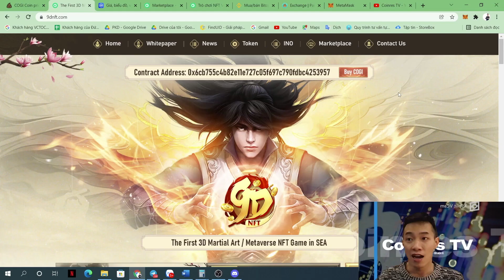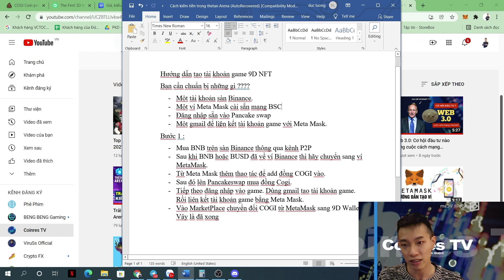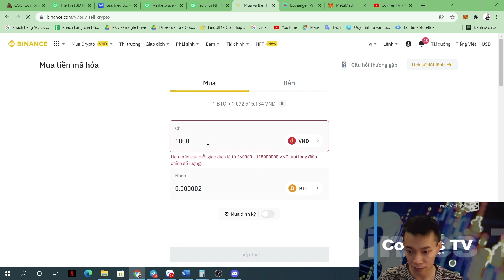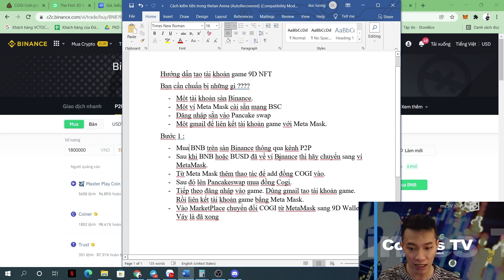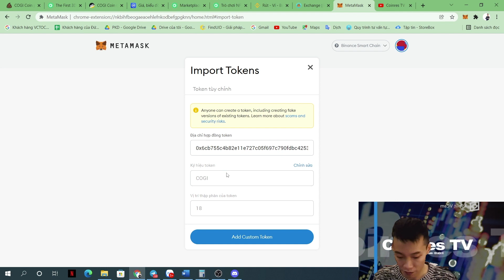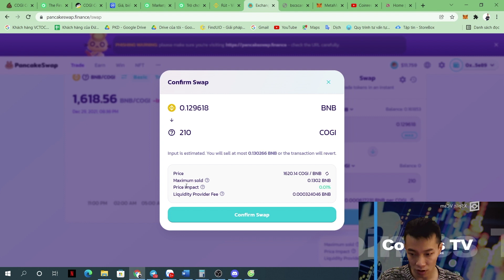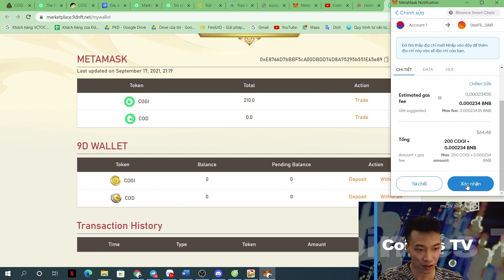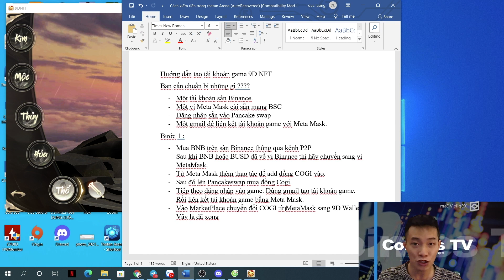9D NFT - Hướng dẫn các bước mua COGI để đăng nhập game từ A-Z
Các bước để đăng nhập vào 9D NFT:
- Mua BNB trên sàn Binance.
- Sau khi BNB  đã về ví Binance thì hãy chuyển sang ví MetaMask.
- Từ Meta Mask thêm thao tác để add đồng COGI vào.
- Sau đó lên Pancakeswap mua đồng Cogi.
- Tiếp theo đăng nhập vào game. Dùng gmail tạo tài khoản game. Rồi liên kết tài khoản game bằng Meta Mask.
- Vào MarketPlace chuyển đổi COGI từ MetaMask sang 9D Wallet.
Vậy là đã xong.